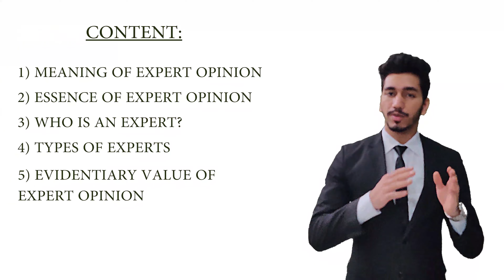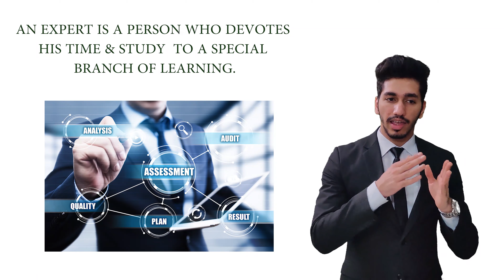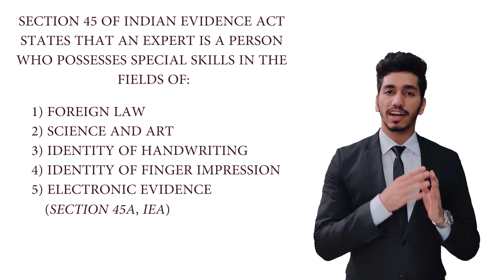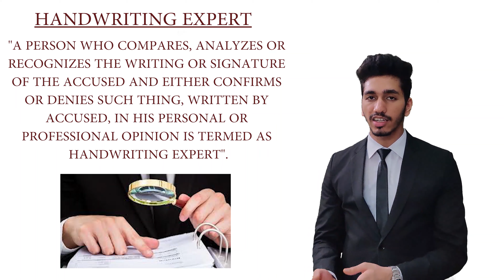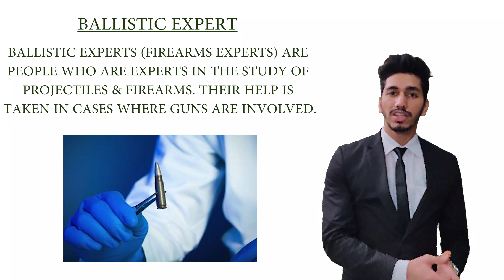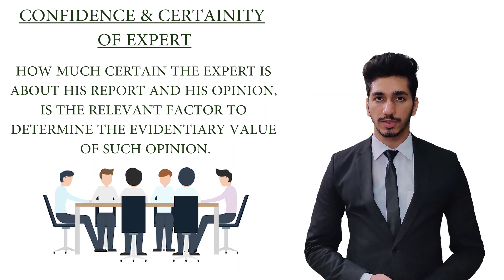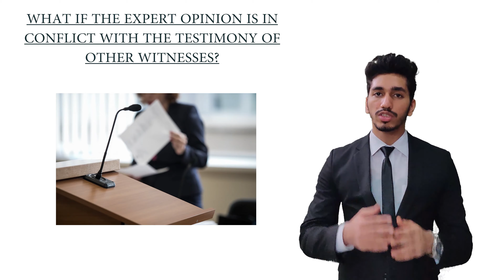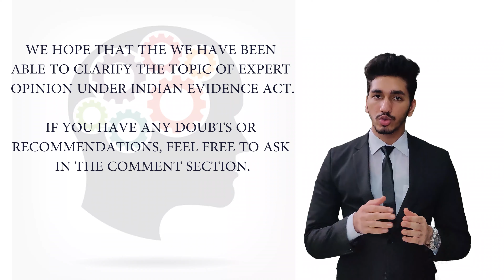Expert opinion | Sec 45 IEA | Important Case Laws | Full Concept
In this video we have discussed about Expert Opinion Evidence in India. With the help of Important Observations of Hon’ble Courts of India and interpretation of national laws, we have elucidated the following topics in Brief: -

1) Meaning of Expert Opinion,
2) Need of Expert Opinion,
3) Who is eligible to become an Expert,
4) What are different Types of Experts,
5) Evidentiary value of Expert Opinion,

We have also briefly explained the following :-
1) Relevant findings of Jurists and Judges,
2) Relevant important Case Laws, and
3) Theories of basis of ‘Expert Opinion’.

Section 47 of Indian Evidence Act states that “evidence of any person acquainted with the handwriting of such person is relevant”. Following are the category of persons acquainted with handwriting of accused:
1. His/her Secretary,
2. His/her Clerk,
3. His/her Family members,
4. His/her Business Partners,
5. Persons who regularly receives letters or papers written or signed by the accused,
6. A person who is expert in this field,
7. Any other person who has seen accused writing or signing such paper, and
8. A person who is acquainted by writing or signature of accused by any other means.

List of Important Case Laws that we have covered in this video session:
i. Ramesh Chandra Agrawal v Regency Hospital Ltd., 2009.
ii. Assistant Collector of Customs v Pratap Rao Sait, 1972.
iii. Titli v Jones, 1934
iv. State of Maharashtra v Sukhdeo Singh, 1992.
v. Mohan Singh v State of Punjab, 1975.
vi. The State (Delhi Administration) v Pali Ram, 1979.
vii. Saqlain Ahmad v Emperor, 1936.
viii. Murari lal v State of Madhya Pradesh, 1980.
ix. Ram Narain v State of Uttar Pradesh, 1973.
x. State of Maharashtra v Dr. Praful B. Desai, 2003.

We hope this Video helps you in Understanding Law and Preparation for various exams - Kindly Subscribe our Channel, so that you Stay Updated with all the Legal Topics, Current Affairs and Recent Cases See you in the Next Class!

and All the Best!